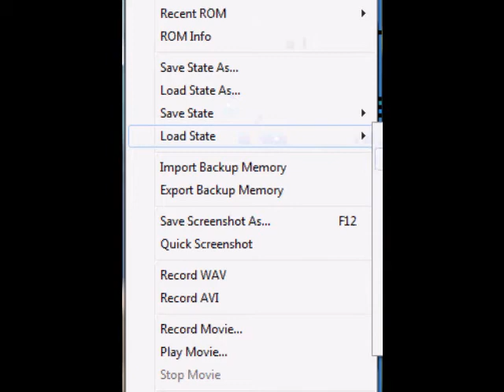Let's Play Star Trek Tactical Assault Episode 13- OMG A DREADNAUGHT!